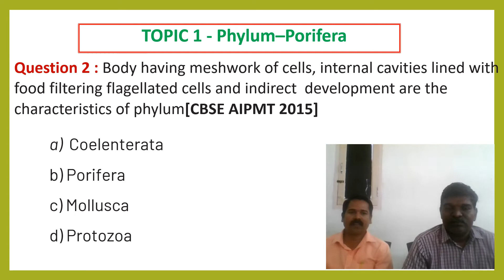NEET BIOLOGY QUESTION FOR TAMIL MEDIUM STUDENTS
GOVERNMENT HIGHER SECONDARY SCHOOL, NARANAPURAM